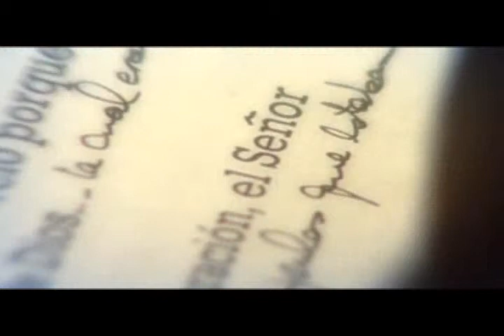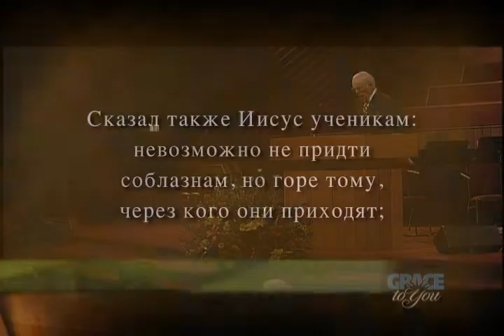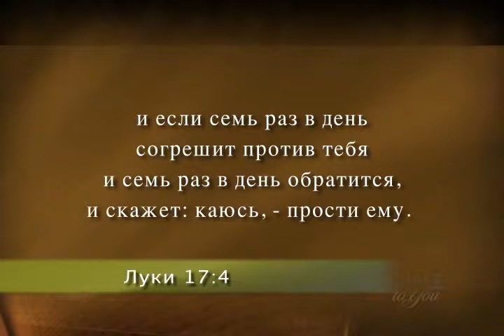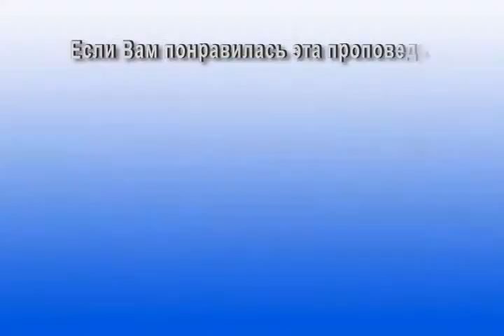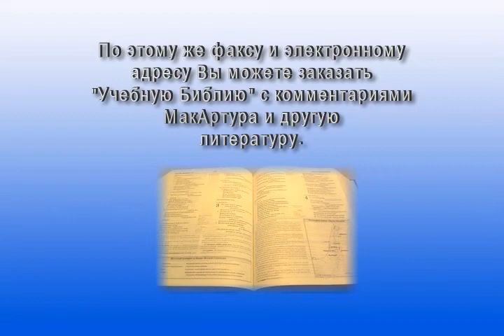Четыре признака смирения, Часть 2 (Russian) (Луки 17:3-4)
For details about this sermon and for related resources,